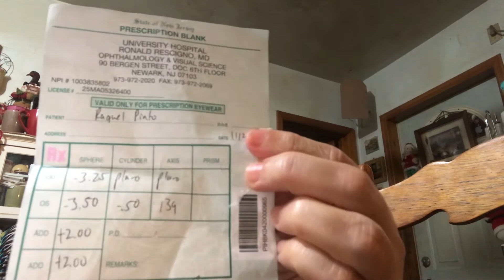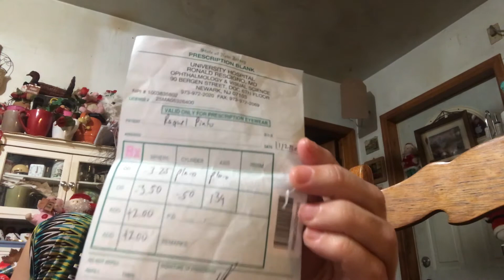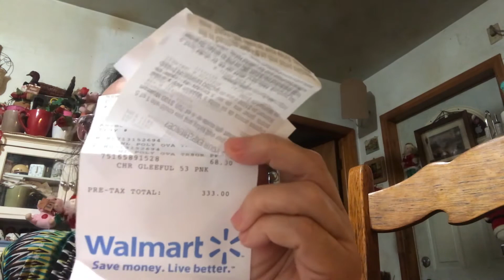Comprando óculos na pandemia